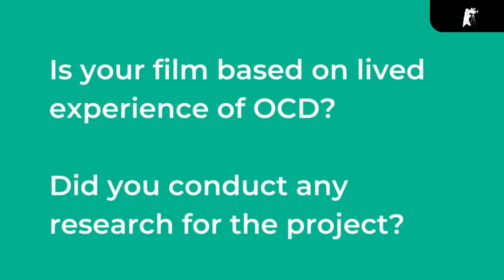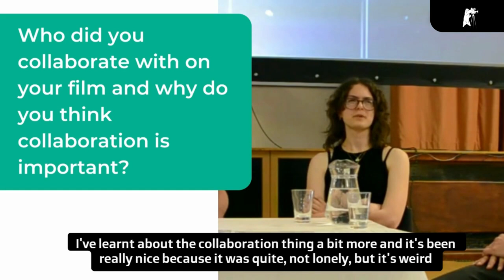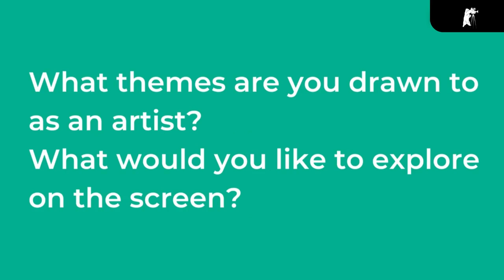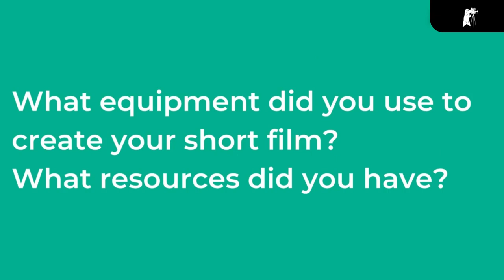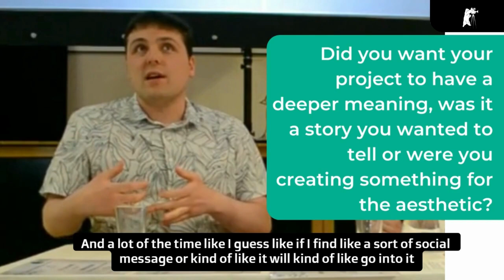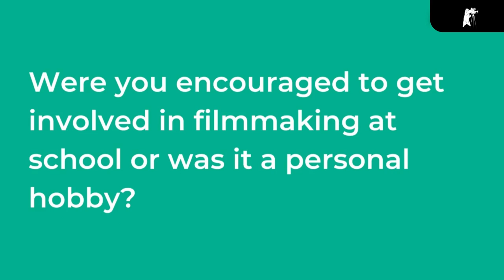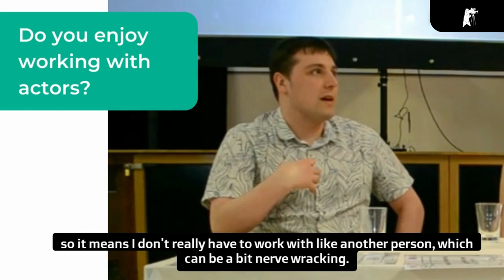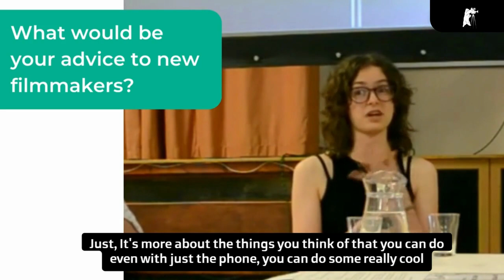Big Picture Festival 2023 - Short Film Competition Winners Q & A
Big Picture Festival Curator Brian Harley in conversation with 2023 short film competition winners Laurence Roberts and Freya Baker-Duffin about why they felt their short films represented this year’s theme of ‘One Planet – Many Stories’ and what inspires them to create films.

Laurence Roberts – director of ‘The Amazing World of Emma’ which received first prize.

Freya Baker-Duffin – director of ‘Driven to Despair’ which was awarded runner up.

Subtitles:
Yeah, from my perspective, my film fitted the theme
because it's not a perspective that people often think about unless they have OCD.
Like it's not something that a lot of people would have come into contact with and I think something as simple as, like taking a bus journey for example, can be so hard for people that struggle with these issues, whereas it's something that a lot of people would never think about.
It's just a story that a lot of people may not have considered and perspective that they might not have either.

So I thought I interpreted this as that because
obviously it uses the internet and obviously just the way, like it's kind of connected through like everything and I know it's this kind of an issue when we talk about like stalking And we see like how big an issue that stalking kind of is. I thought that's how it connected.

Short film. Storytelling. Collaboration. Haneke. Horror. Mental Health. Cinematography. Message. Camera. Filmmakers.